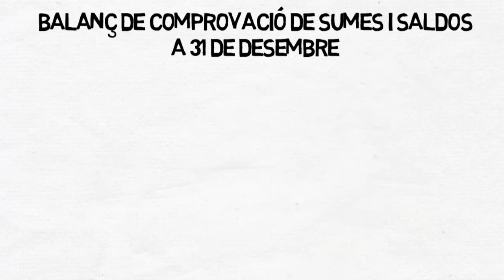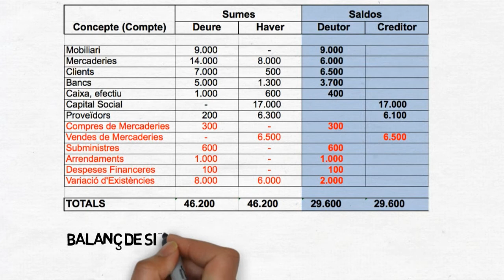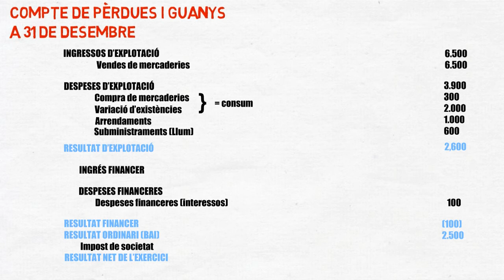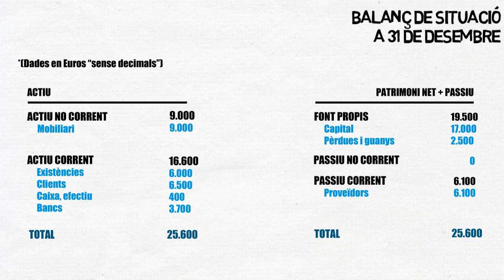El Compte Comptable i Llibres de Comptabilitat - Part4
ADE

GI, Introducció a la comptabilitat

Josep Patau

El compte comptable i els llibres de comptabilitat

17/05/2013